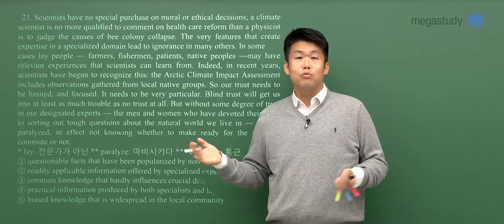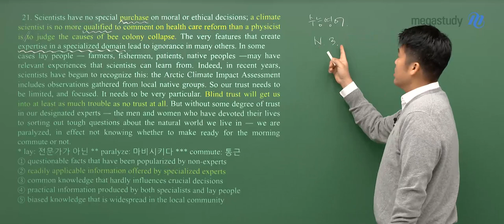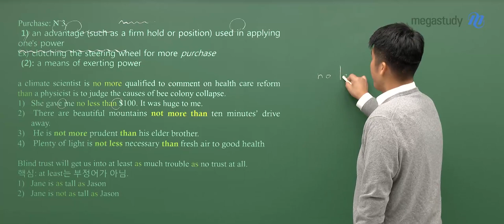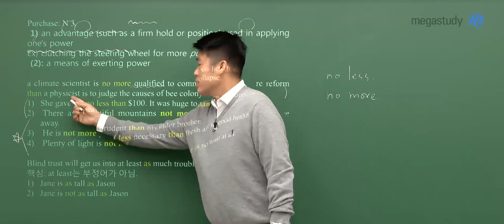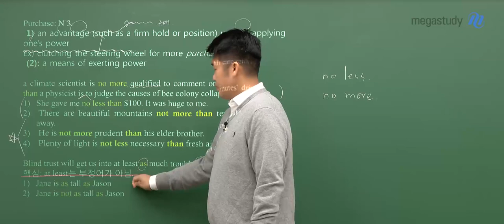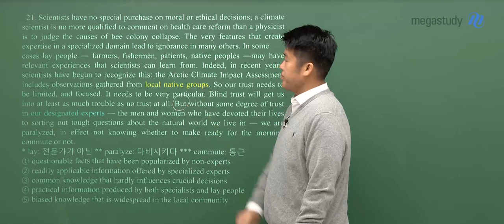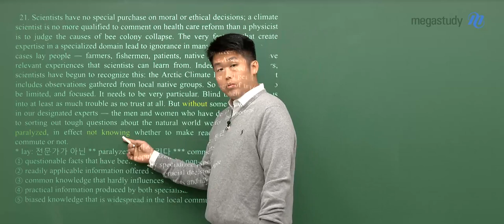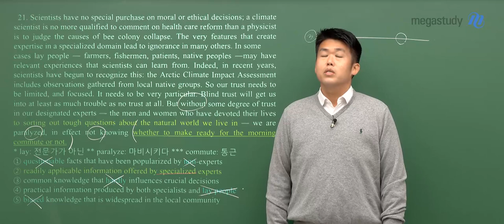[메가스터디] 영어 킹콩쌤 - 2022학년도 수능 영어 해설강의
영어 킹콩쌤 - 2022학년도 수능 영어 해설강의

- 영어 킹콩 선생님에 대해 자세히 알고싶다면?